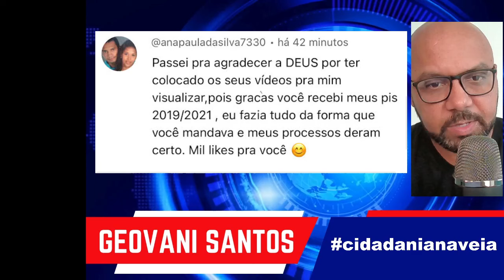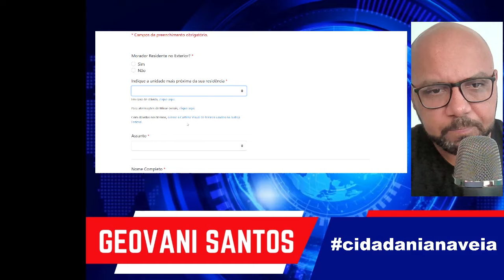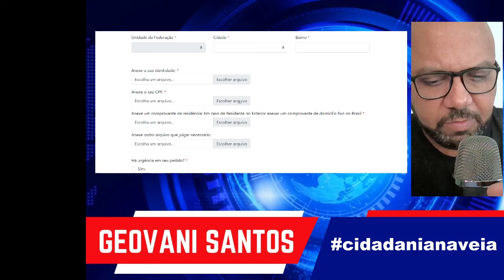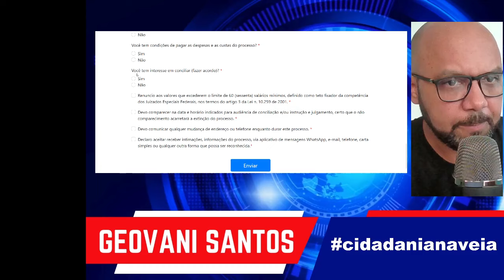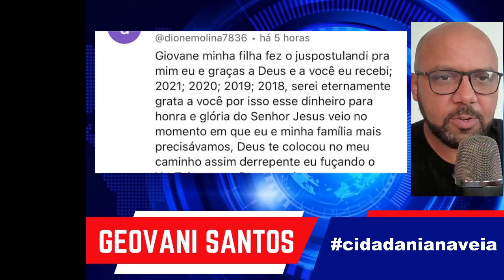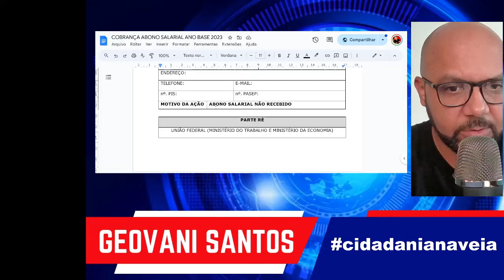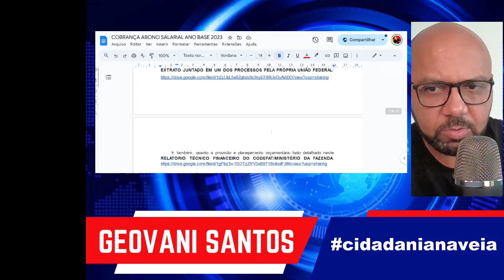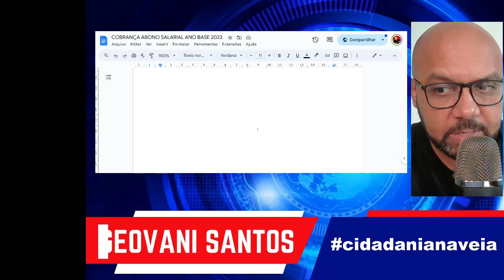Abono salarial PIS/Pasep 2025 terá novo pagamento? Veja quem recebe.TRF1 JUS POSTULANDI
Abono Salarial Passo a Passo TR1
Estados: Acre, Amazonas, Amapá, Bahia, Distrito Federal, Goiás, Maranhão, Mato Grosso, Pará, Piauí, Rondônia, Roraima, Tocantins.
Pagamento do abono salarial PIS/Pasep 2024
Quem recebe o abono salarial 2024?
Para ter direito ao abono salarial PIS/PASEP, os principais requisitos são: Ter trabalhado de carteira assinada por, no mínimo, 30 dias no ano-base. Receber remuneração mensal de até dois salários mínimos. Estar inscrito no PIS/PASEP há pelo menos 5 anos.
Como faço para saber se tenho abono salarial?
A consulta ao pagamento do benefício pode ser realizada pelos beneficiários nascidos de Janeiro a Agosto, nos seguintes canais da CAIXA:
    App CAIXA Tem.
    App CAIXA Trabalhador.
    Atendimento CAIXA ao Cidadão 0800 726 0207.
Para que serve o abono salarial?
Abono salarial – O benefício do Abono Salarial assegura o valor de um salário mínimo anual aos trabalhadores brasileiros que recebem em média até dois salários mínimos de remuneração mensal de empregadores que contribuem para o Programa de Integração Social (PIS) ou para o Programa de Formação do Patrimônio do Servidor Público.
Como consultar o PIS pelo CPF?
 Como saber se tem direito ao PIS pelo CPF?
   Acesse o site Meu INSS e clique em “Entrar”.
    O sistema solicitará que você integre sua conta com o gov.br.
    Insira sua senha cadastrada.
    Após o login, seus dados pessoais, incluindo nome, CPF e o número do NIT/PIS, serão exibidos.
O que é preciso para sacar o abono salarial?
Qual a média salarial para receber o abono salarial?
Como saber quanto vou pegar de abono salarial?
Quem faz 5 anos de carteira assinada em 2024 têm direito ao PIS?
Quando se pega abono salarial?
Como é feito o pagamento do abono salarial?
Onde olhar meu PIS?
Como saber se tem dinheiro no caixa tem pelo CPF?
Qual o aplicativo para ver o PIS?
Qual é o valor do abono salarial?
O que é PIS E como funciona?
Quando cai o PIS 2024?
Abono Salarial PIS/PASEP 2024: Guia Definitivo para Trabalhadores
Governo federal libera R$ 4,5 bilhões para pagamento do abono salarial aos trabalhadores
PIS/Pasep: novo lote do abono salarial será pago na segunda-feira; veja quem recebe
Governo libera abono salarial de até R$ 1.412 para 4,2 milhões de trabalhadores
O que quer dizer um abono salarial?
Quem vai ter direito ao Abono Salarial 2024?
Quem tem o direito de receber o PIS?
Qual a data de pagamento do PIS?
O que diz a CLT sobre Abono Salarial?
Como consultar o Abono Salarial pelo CPF?
O que o Ministério do Trabalho está pagando?
Qual trabalhador tem direito ao Abono Salarial?
consulta,abono salarial 2024: quem tem direito,gov abono salarial,abono salarial 2024 ano-base 2023,abono salarial 2024 gov,como sacar o abono salarial,doutor equilíbrio,pis antecipado para correntistas,quem trabalhou de carteira assinada,abono salarial,pasep,abono salarial não habilitado